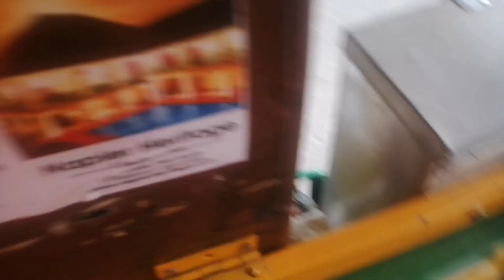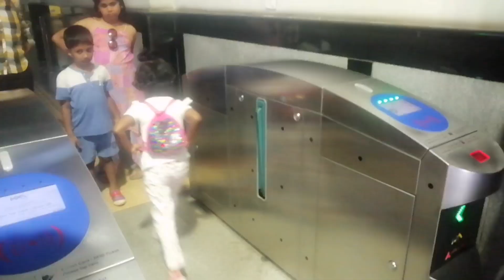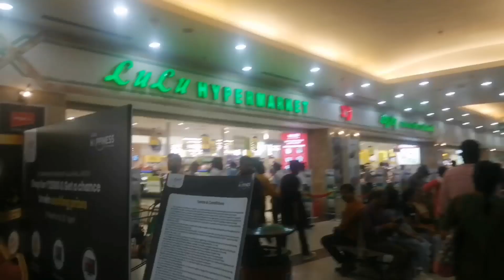Vlog-100/Trip Day -2 Lulu Mall, Ernakulam ಲುಲು ಮಾಲ್, ಎರ್ನಾಕುಲಂ ಹೋಗಿದ್ವಿ.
Visited Lulu Mall Ernakulam.

Music is not mine credits to real owner